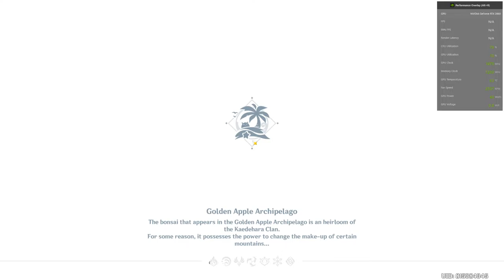Genshin Impact 2.8 Raid: Joined Forces | Reminiscent Regimen Event